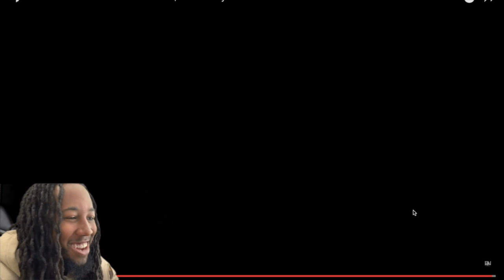BANGER! Verde Babii ft. SSRich33 - Ella Mai (Official Video) reaction